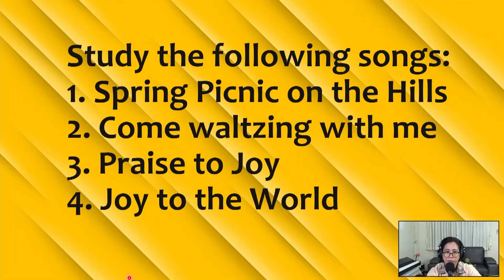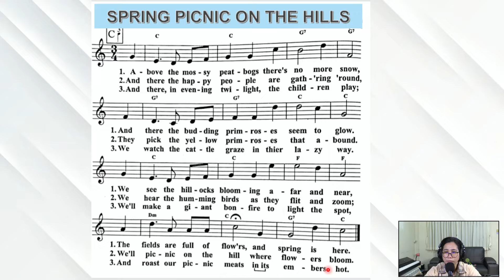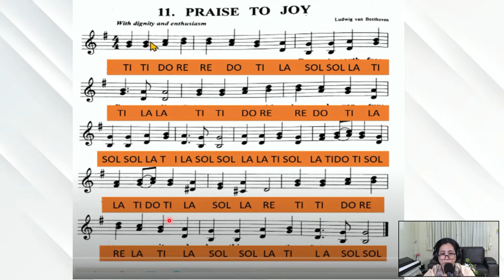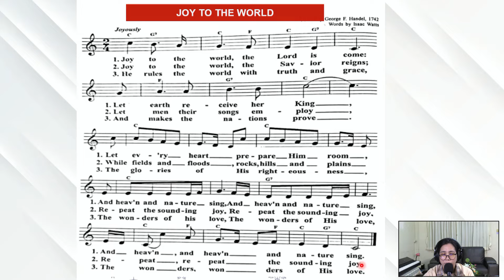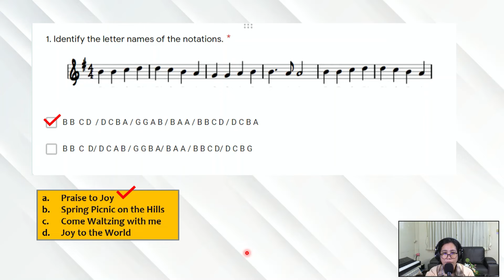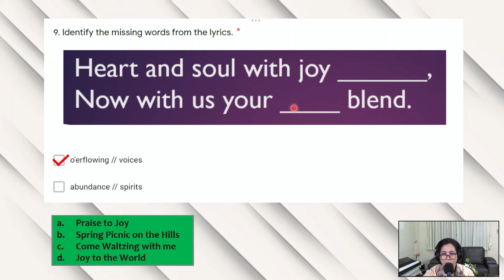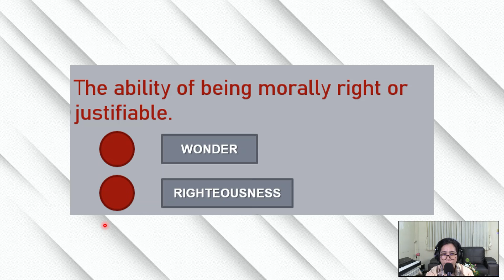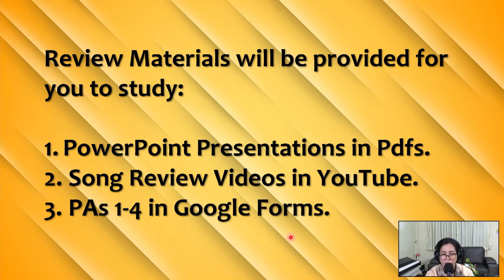Year 9 Term 2 Midterm Assessment Review Video